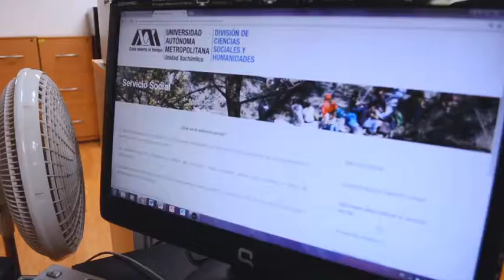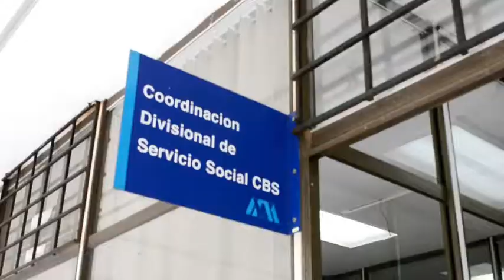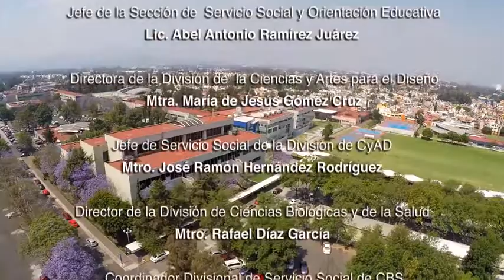Servicio Social en la UAM Xochimilco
Proyectos de Servicio Social en la UAM, Unidad Xochimilco.